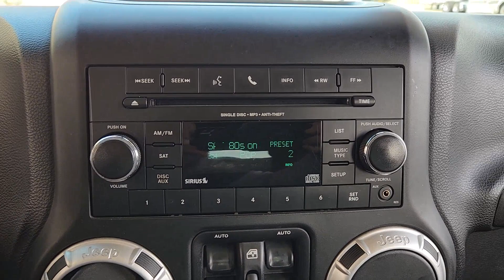2013 Jeep Wrangler Arlington, Dallas, Grand Prairie, Forest Hill, Fort Worth DL638291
Black Clearcoat Used 2013 Jeep Wrangler Unlimited Sahara available in 1120 I-20 West, Arlington, Texas at Vandergriff Hyundai. Servicing the Arlington, Dallas, Grand Prairie, Forest Hill, Fort Worth area.

Vandergriff Hyundai
1120 I-20 West

RARE FIND! BLUETOOTH!!! ALLOY WHEELS 4X4!!! AFTERMARKET WHEELS TIRES!!! AFTERMARKET BUMPERS AND LIGHTS!!! Wrangler Unlimited Sahara Connectivity & Max Tow Package 4D Sport Utility 3.6L V6 24V VVT 5-Speed Automatic 4WD Black Clearcoat Black Interior Cloth 3.73 Rear Axle Ratio Body Color 3-Piece Hard Top Class II Receiver Hitch Connectivity Group Freedom Panel Storage Bag Max Tow Package Quick Order Package 24G Rear Window Defroster Rear Window Wiper/Washer Tire Pressure Monitoring Display Trailer Tow w/4-Pin Connector Wiring Vehicle Information Center.brHere at Vandergriff Hyundai we strive to provide some of the best prices in the DFW Metroplex and surrounding areas. Our team works hard to give you the best Pre-Owned purchase experience. Thank you for choosing Vandergriff Hyundai. Price excludes tax title license and document fee.. Please print this page and come see us NOW for a personalized test drive towards your new vehicle! At Vandergriff Hyundai we go above and beyond expectations. Come experience the difference in our services products and processes. professionalism integrityand commitment. Located at I-20 and Cooper across from the Parks Mall in Arlington.brbrOdometer is 33633 miles below market average!